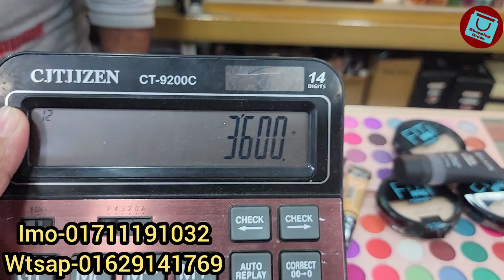লেন্স দিয়ে a-z ব্রাইডাল মেকাপ প্যাকেজ পানির দামে || Bridal makeup package at cheapest price